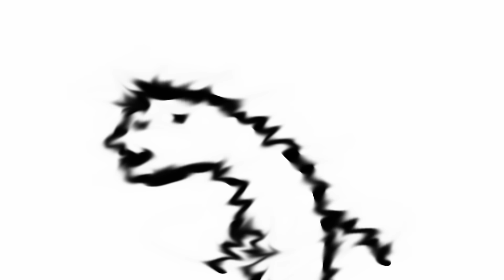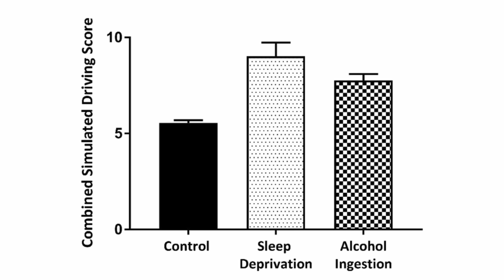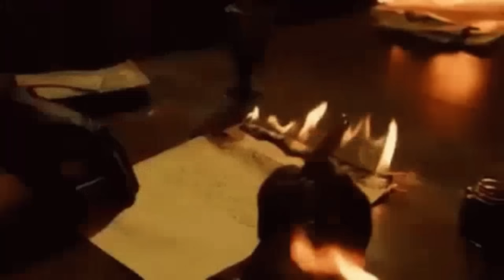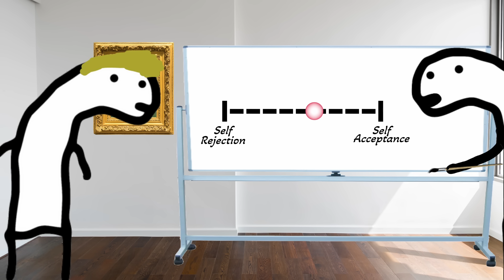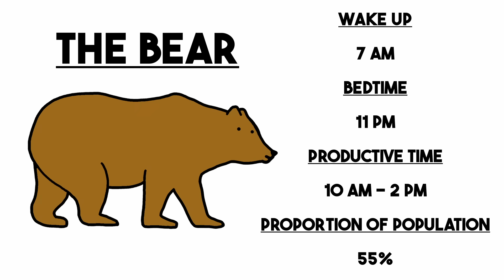7 Levels Of Sleep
the 7 levels of sleep deprivation, in this video we cover how destructive a lack of sleep can be all the way to how to achieve a perfect sleep schedule.